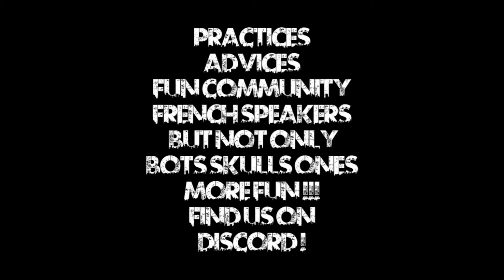FR - Blood Bowl 2 - The Crazy World Cup - GD R1 - Nigeria (Nurgle) vs (Dwarves) Iceland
THis HAS NoTHING to do WIth ANY CYANIDE'S WORLD CUP.

► Pointblank The Lizard's Master
► RaynorWolf The Wasteland Wanderer
Un SUPER MERCI à vous pour le soutien ! :)